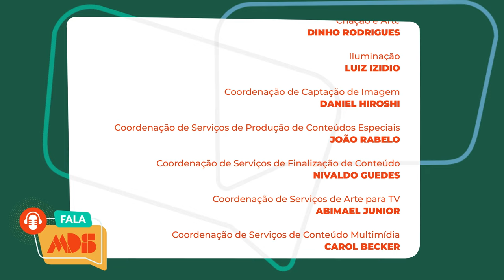FALA MDS | ELIANE AQUINO #13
No Fala MDS desta semana, a secretária nacional de Renda de Cidadania do MDS, Eliane Aquino, fala sobre as cestas de benefícios do Bolsa Família que contam com adicionais para crianças, adolescentes, gestantes e nutrizes. Eliane ainda destaca a importância de o Programa considerar as características e composição de cada família, com olhar especial para a primeira infância.